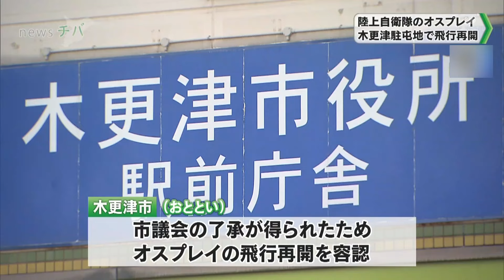木更津駐屯地に暫定配備の陸自オスプレイ 飛行再開（2024.03.21放送）